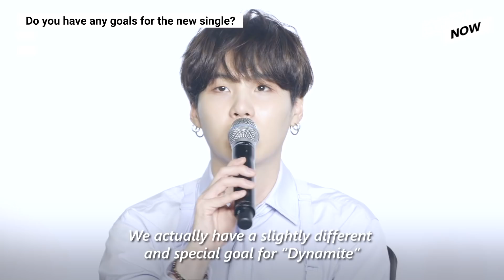[Press Conference] BTS felt very dejected and incompetent but ‘Dynamite’ was a breakthrough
Source: Big Hit ent.